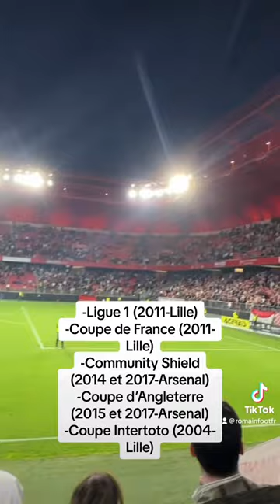❤️🤍L’hommage à Mathieu Debuchy à Valenciennes et à Lille